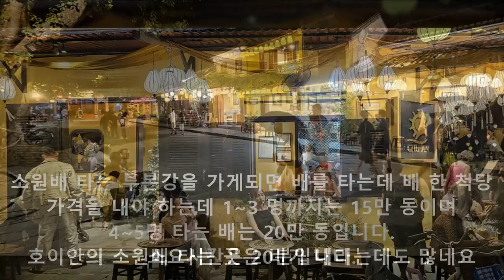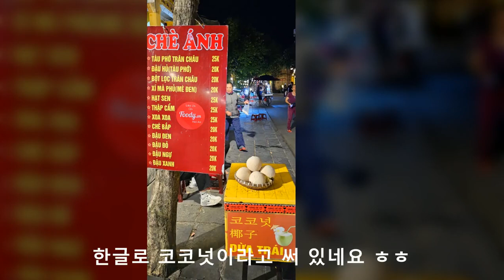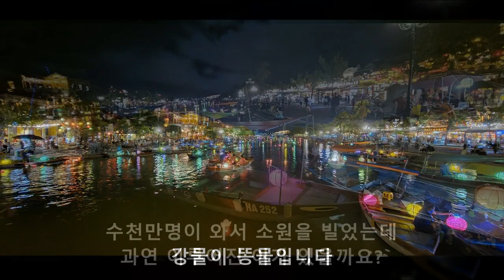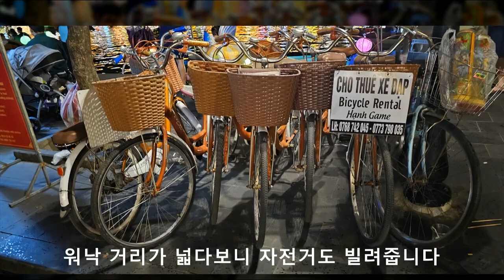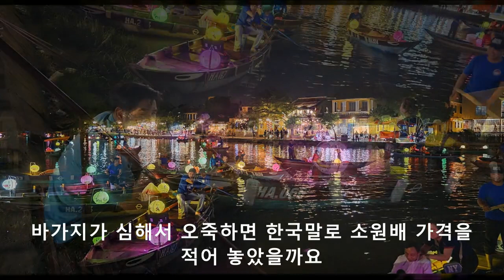베트남 호이안의 소원배를 타고 소원등을 켜고 소원을 빌어 볼꺼나 !베트남 여행 하다가 누구나 들러서 소원을 비는 곳인 호이안을 소개합니다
베트남 단체관광을 하든, 개인 여행을 하든 누구나 들러야 할 곳으로 호이안의 투본강 소원배를 꼽는다. 소원등을 켜서 강물에 띄운다음 소원을 비는 모습들이 자못 숙연하기까지 하다